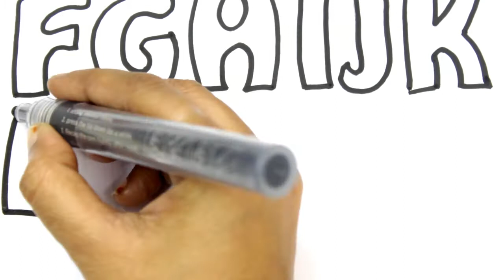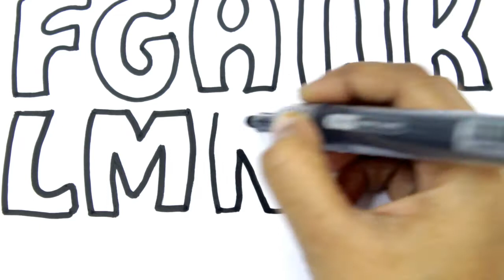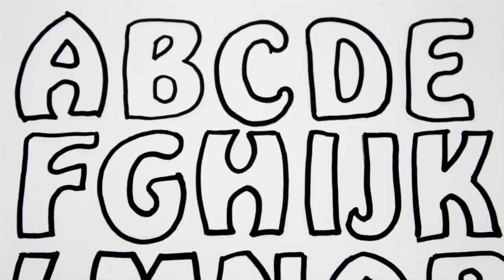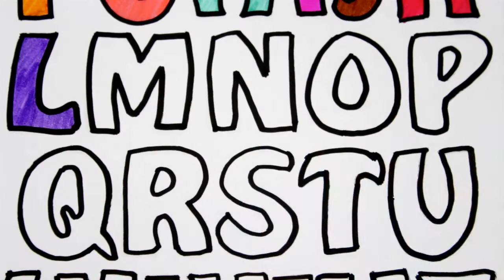Learn Colors, Numbers and ABCs. ABC Songs for Kids. Alphabet Song.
Learn Colors, Numbers and ABCs. ABC Songs for Kids. Alphabet Song.Teach your kids how to color beautifully and fun way. A very good tool to teach kids drawing and colouring and make them get involved actively. Help kids paint, color  draw confidently

Our Popular Videos for Kids